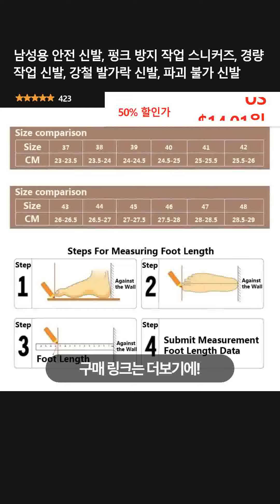남성용 안전 신발, 펑크 방지 작업 스니커즈, 경량 작업 신발, 강철 발가락 신발, 파괴 불가 신발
👉 구매링크